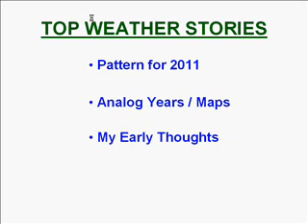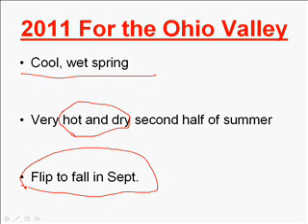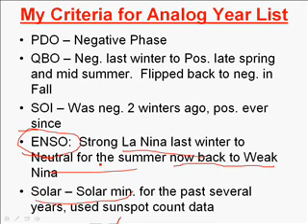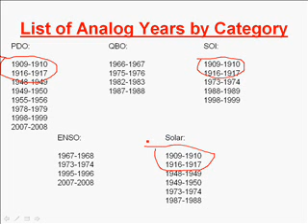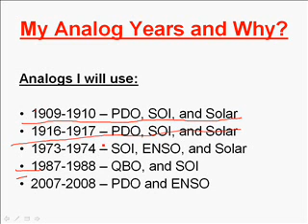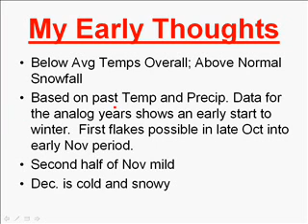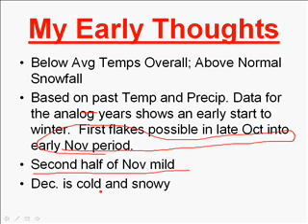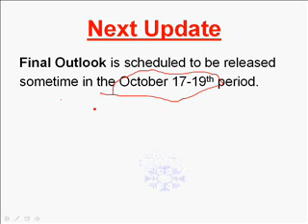Winter Prelim - FINAL 091211.wmv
In this video, I share my early thoughts on the upcoming winter.     I talk about  what has gone on since last winter and a look at some analog years.